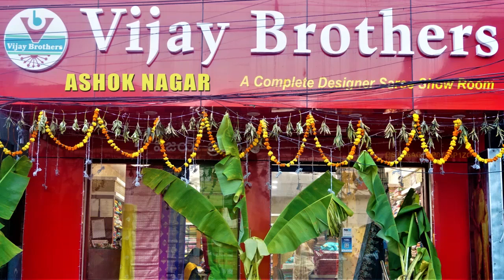Tripura Jute Silk Designed Sarees | EP1052 | ASHOKNAGAR BRANCH | 70933 70882